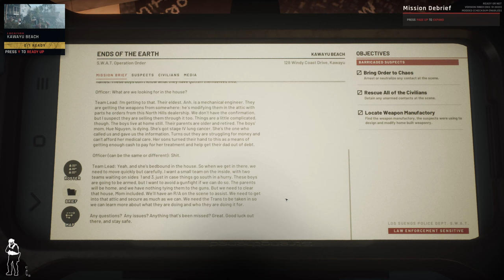Insatsstyrkans Operationer: 08 - Världens Ände